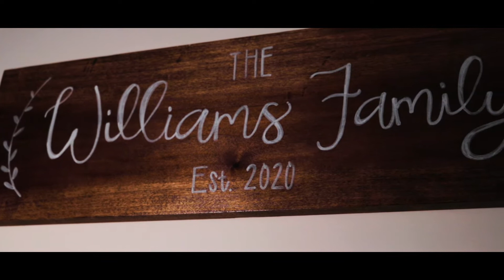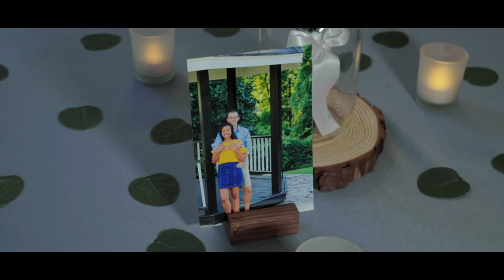Villafranca + Williams Wedding Film